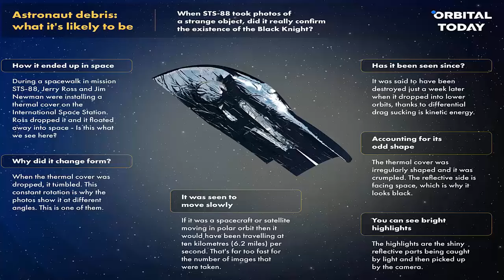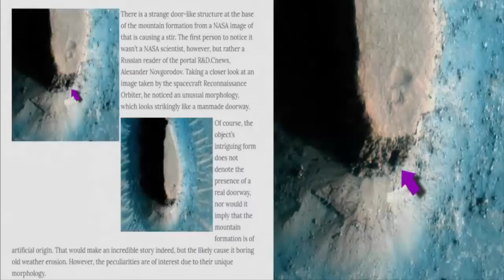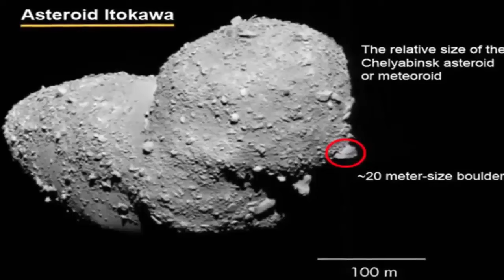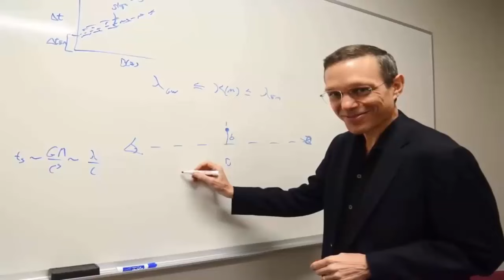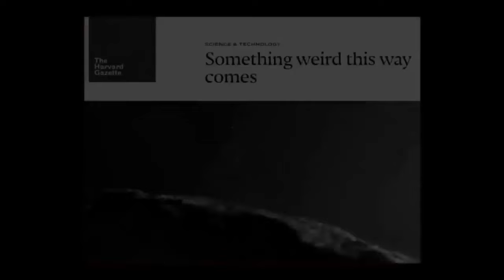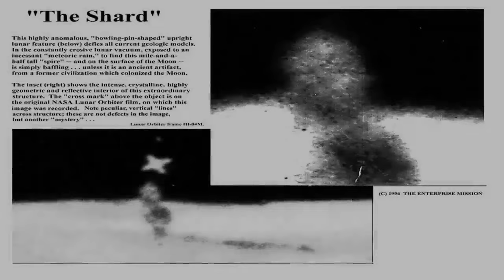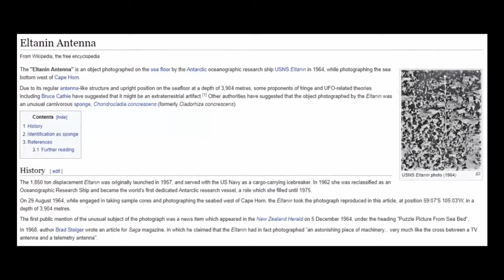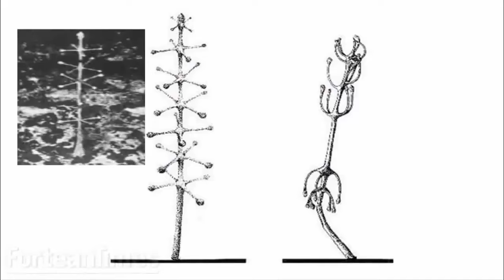Alien Satellite Spying On Earth?